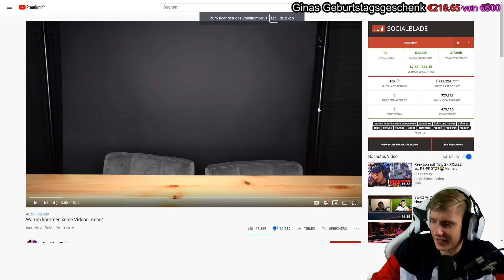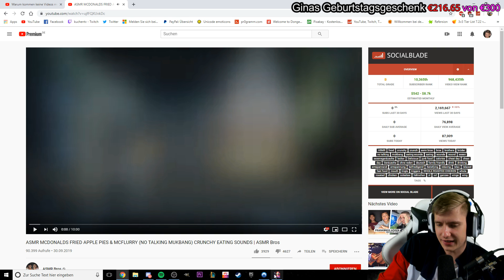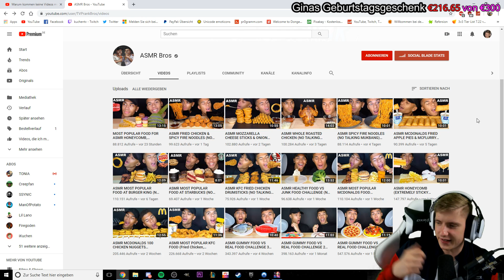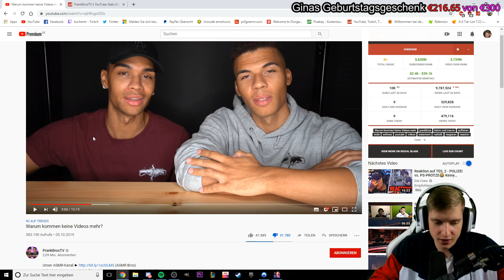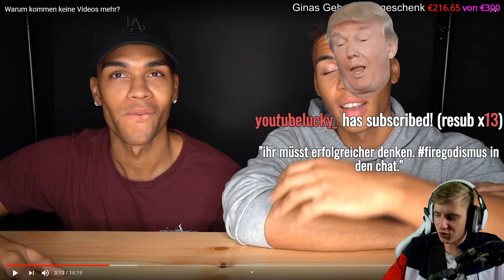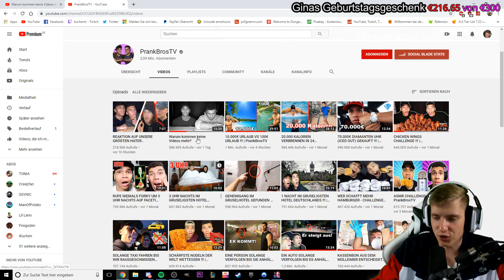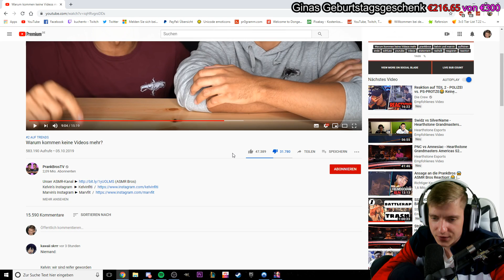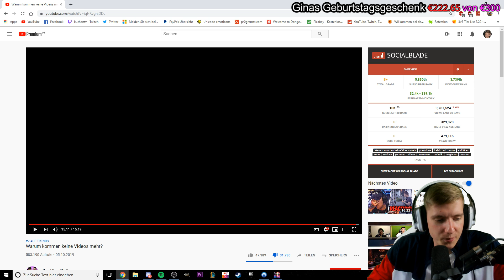Warum die Prankbros keine Videos machen - Reaction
ADDET MICH:
►Steam: KuchenTV

Postfach:
Tim Heldt
Postfach 2407
38014 Braunschweig

Pakete an:
Tim Heldt
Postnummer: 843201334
Packstation 104